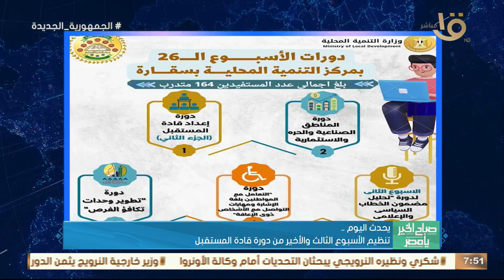مؤتمر صحفي مشترك لوزيري خارجية مصر وفرنسا في العاصمة الإدارية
صباح الخير يا مصر | مؤتمر صحفي مشترك لوزيري خارجية مصر وفرنسا في العاصمة الإدارية